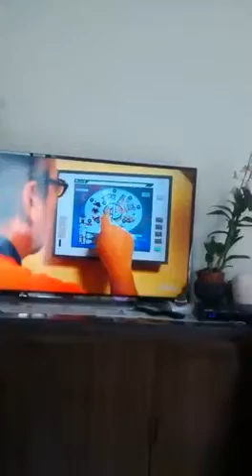24 03 20 Emerson Eduardo Rodrigues VID 20180421 WA0075